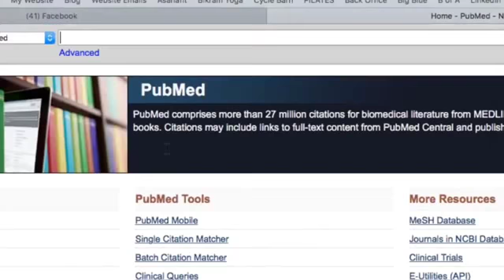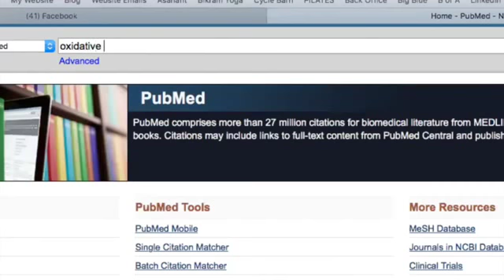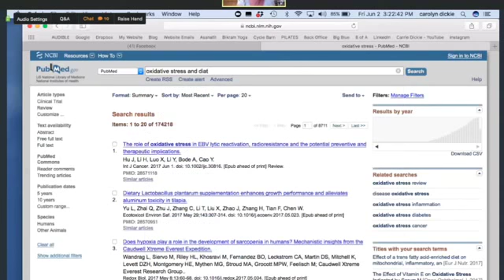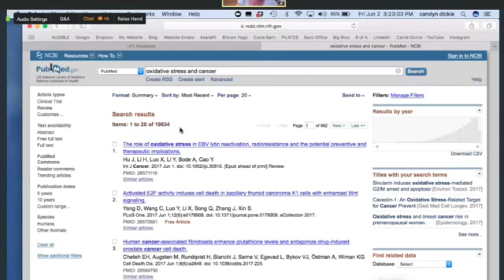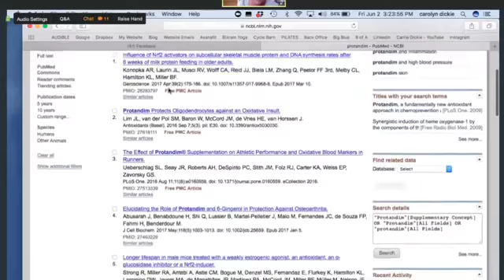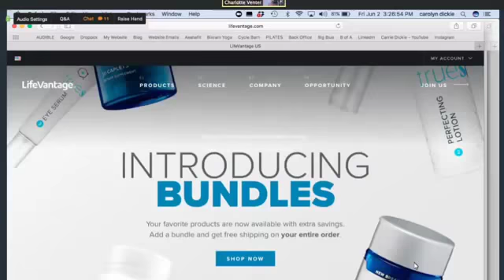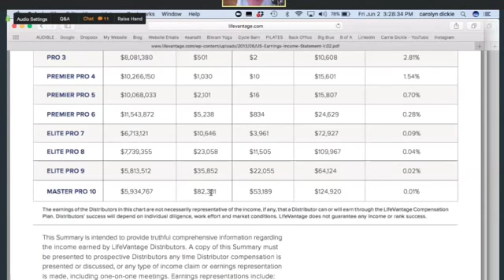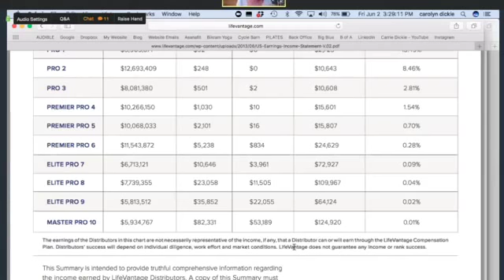Top leader, Carire Dickie, shares LifeVantage opportunity and her journey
Top leader, Carie Dickie, shares LifeVantage opportunity, benefits of Protandim and her journey.

To explore how LifeVantage can be an answer for what you are looking for, go or text me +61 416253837